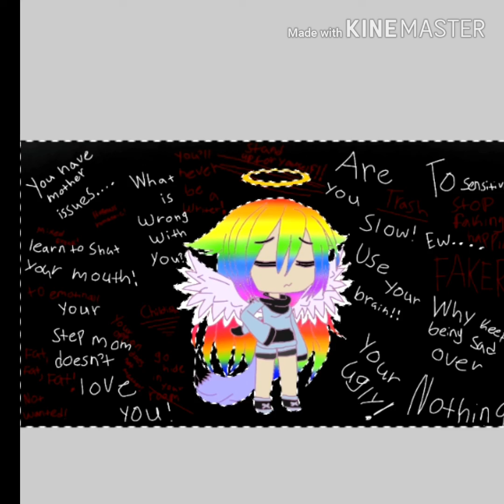Things I Wanted To Get Off My Chest For A While